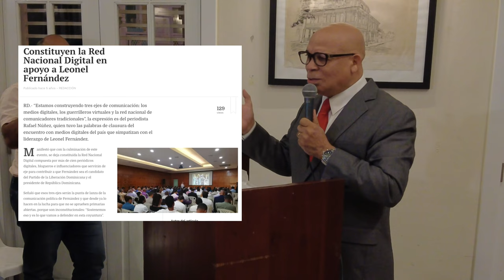Marino Zapete explica sobre Red Nacional de comunicadores con Leonel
El renombrado periodista dominicano menciona en este corte como el sistema político partidario ha comprometido a  muchos comunicadores para compara su silencio, omisión o participación.